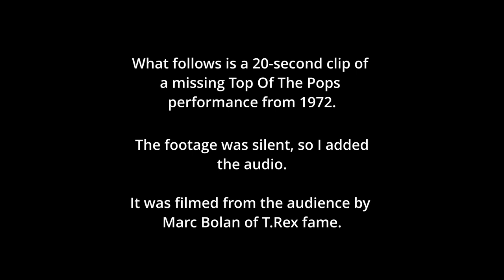The Move - California Man - Missing TOTP Footage (Jeff Lynne, Roy Wood) (1972)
The 25th May 1972 edition of Top Of The Pops was wiped by the BBC. This footage was shot from the audience on 8mm film by Marc Bolan of T.Rex.
The footage was silent, so I added the audio.